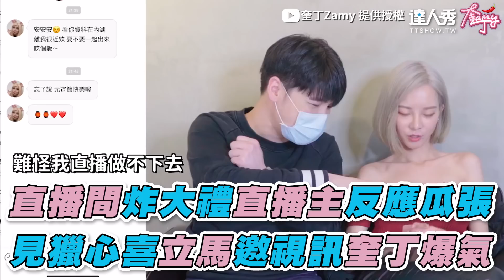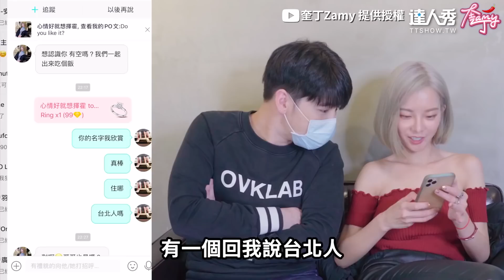【直播間炸大禮直播主反應瓜張 見獵心喜立馬邀視訊奎丁爆氣】｜奎丁Zamy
所以說抖內真的會上癮！？ 🤔(摸你那編)